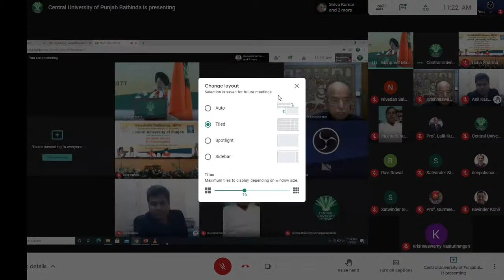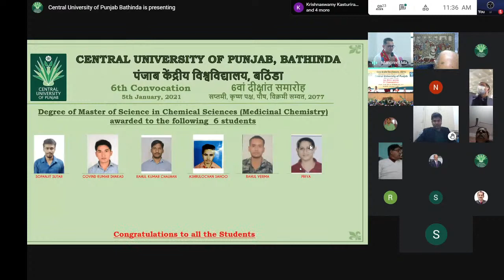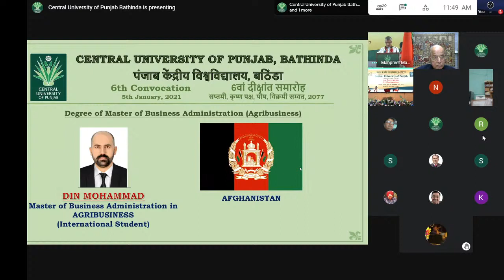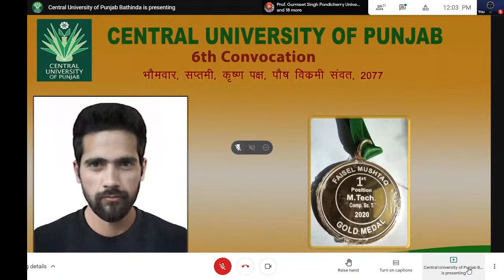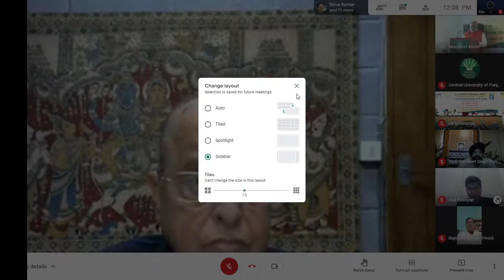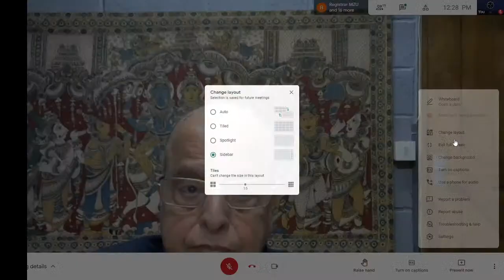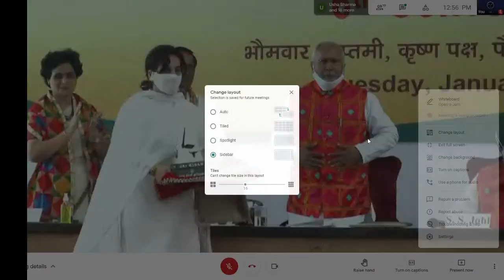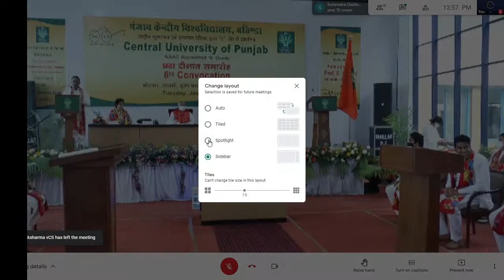6th Convocation of Central University of Punjab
6th Convocation of Central University of Punjab on 5th January 2021